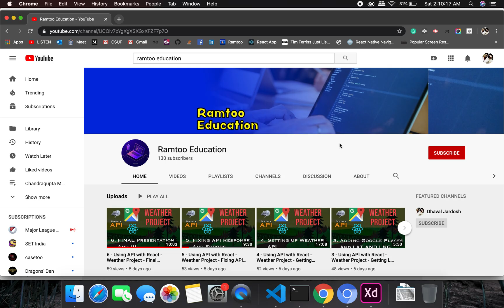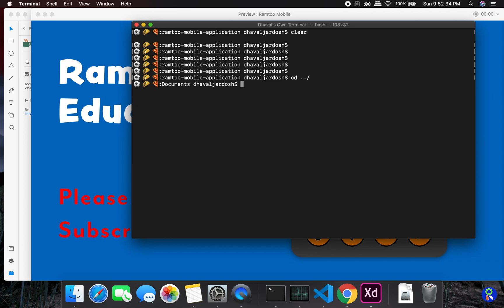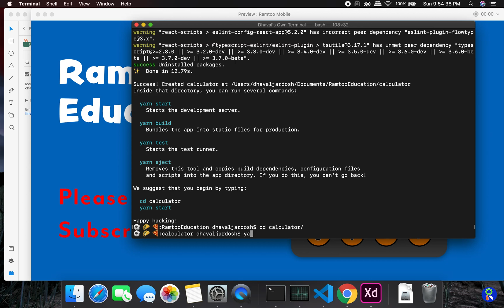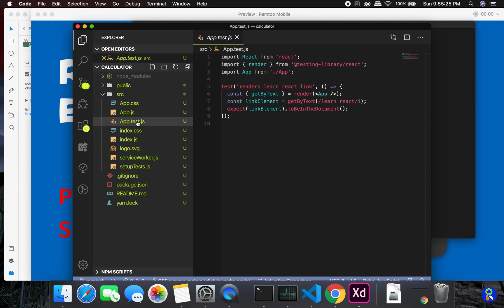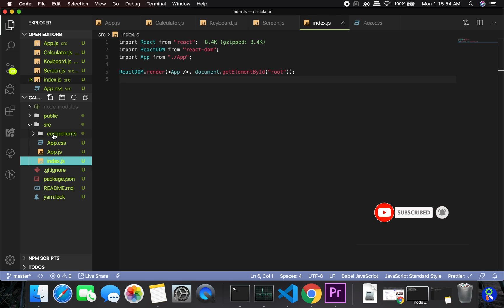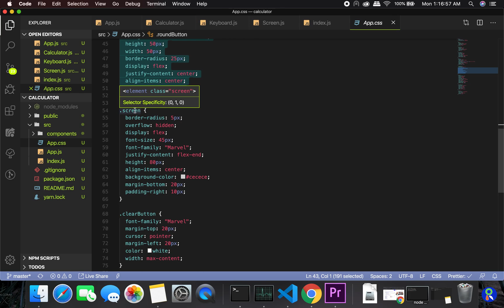1 - Calculator Application in React - Introduction about the project - Learn React Fast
Simple Calculator Application in React JS

Here is a very simple Calculator Application using React(Hooks).

Something different from our regular projects which involves API and backend, this is a simple front-end application.
These aren’t focussed on making you better as logic and all but to keep you fresh with React.

If you’re looking for a job, make it a habit to create a better looking UI and having some proper functionality and do not forget to post it on Github.

If you don’t have a Github profile create one, as it’s very important.

Also follow our Instagram Channel - RamtooOfficial

Also do let us know what do you think about the videos.